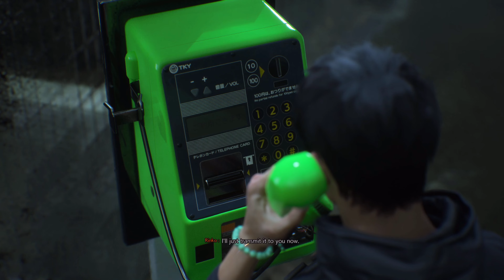Ghostwire Tokyo Full Game PS5 Gameplay - Part 5 (Blindness + Follow and Help Rinko) (4K 60FPS)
Ghostwire Tokyo Gameplay Walkthrough and until the last part will include the full Gameplay on PS5 with 4K 60FPS. Broken Down in Parts with full game, all endings and all boss fights.
This video shows Part 5 where Akito follows and help Rinko.